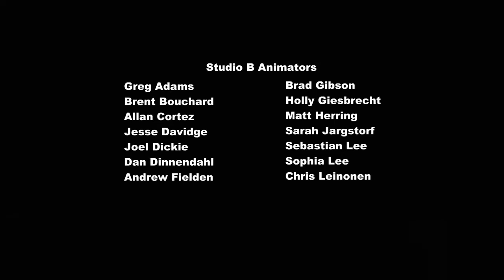My Little Pony Bahasa Indonesia 🦄 Malam Terbaik Yang Pernah Ada | Episode Penuh